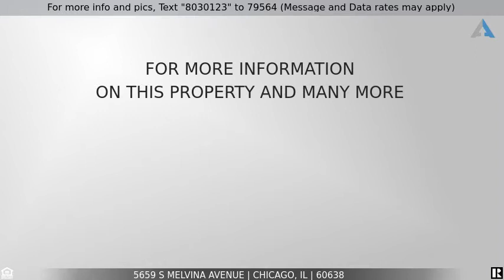Priced at $269,900 - 5659 S Melvina Avenue, Chicago, IL 60638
BEAUTIFUL CORNER BRICK RAISED RANCH IN HEART OF GARFIELD RIDGE. HARDWOOD FLOORS THRU-OUT. EAT-IN KITCHEN. FULL FINISHED BASEMENT. CENTRAL AIR 4 YEARS OLD. ALL APPLIANCES STAY. HOME HAS A NICE LAYOUT WELL TAKEN CARE OF AND SHOWS WELL. SIDE  DRIVEWAY FOR  2 CARS. NICE SIZE YARD AND LOT. CLOSE TO SCHOOLS AND PARK. SHOPPING AND PUBLIC TRANSPORTATION CLOSE. 2 CAR BRICK GARAGE WITH DOOR LEADING TO YARD.